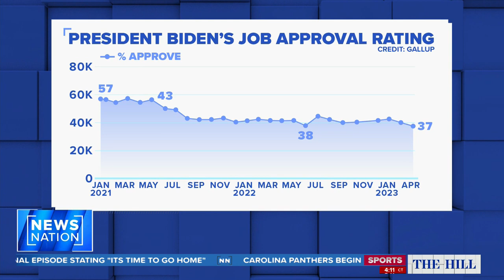GOP analyst: Biden's age 'secret gift' to Democrats | The Hill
Potential competitors to President Joe Biden in the 2024 presidential race are already taking jabs at him, especially about his age. May Mailman, a former Trump administration lawyer, says his age might be a "secret gift" to Democrats. "He's kind of like a dress-up doll," Mailman said. She's joined by "The Hill" panelists Chris Stirewalt, Johanna Maska and Robby Soave to discuss how much Biden's age will really matter in the election.